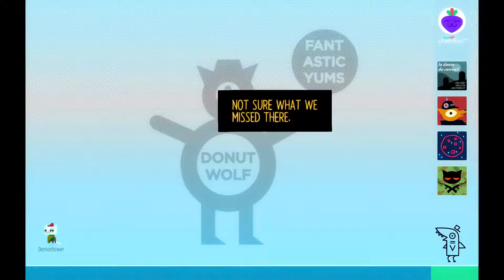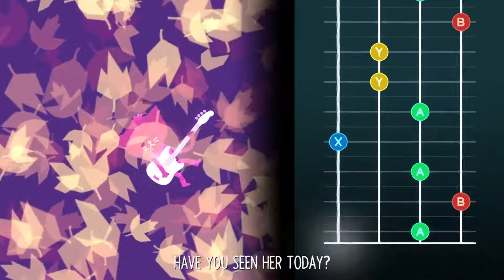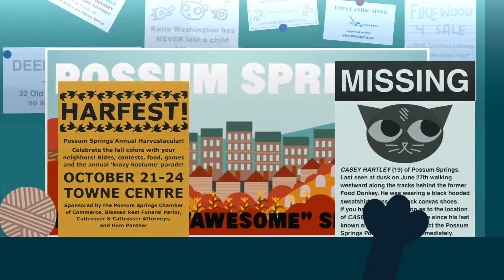臥軌雙人組 |【林中之夜】- Part 8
瘟疫貓【林中之夜】(Night in the Woods) 中文口譯遊戲影片